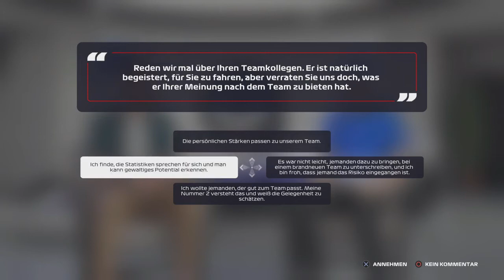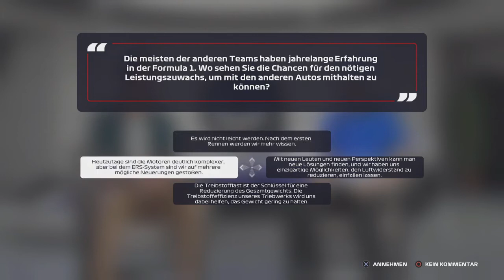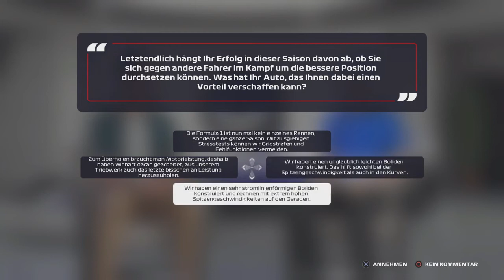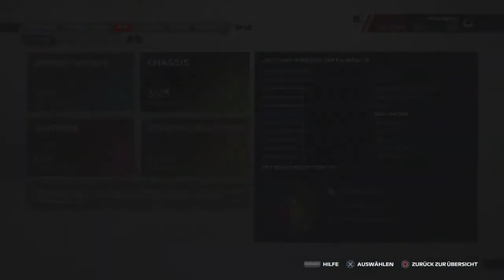BMW is back in F1 My Team Karriere #1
Willkommen bei JJJ2308